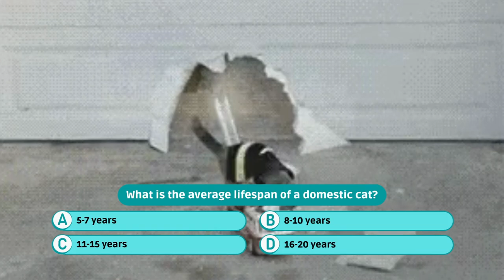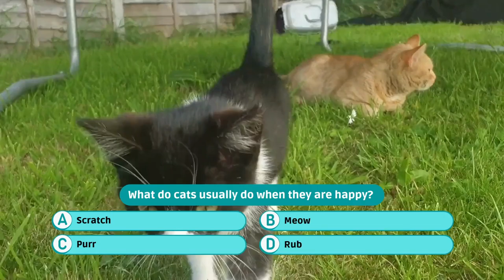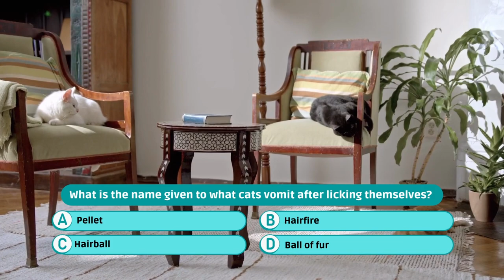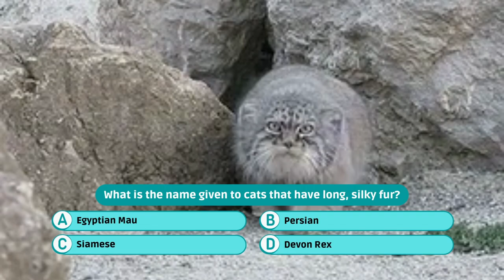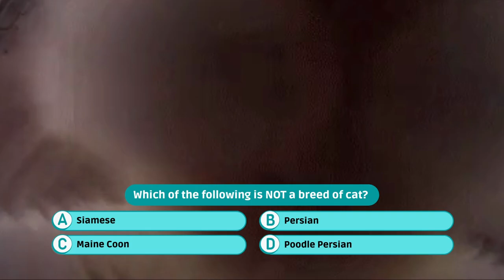TRY TO GUESS: CAT CHALLENGE | WHAT DO YOU KNOW ABOUT FELINES?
Hey cat lovers,

In this video, you can test your knowledge about cats! The CatQuiz is a great way to find out how much you know about our little friends. If you are a cat lover, then this video is for you! Answer the questions and find out how much you know about them. Share your results with your friends and family and see who knows more about cats!